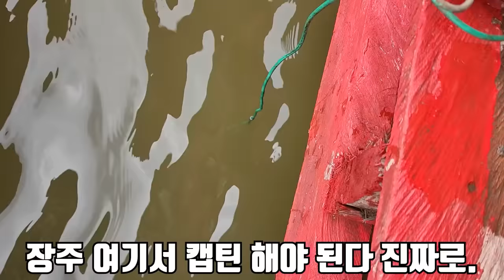식인 피라냐가 득실거리는 아마존 강에 생닭을 넣어봤습니다..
오늘은 아마존에서 피라냐가 득실거리는 아마존 강에
생닭을 넣어서 잡아 봤습니다!
옛날에 다큐멘터리 보면서 너무 해보고 싶었는데
이렇게 해볼 수 있어서 너무 행복했고 이런 경험을 하게 해주신
곰퐝이분들 덕에 너무너무 행복합니다!
라랑해요!